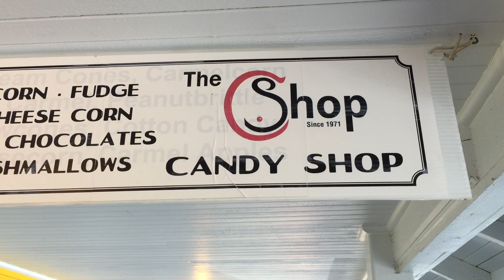Road to the Canadian Nationals - Family Vacation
The last 5 days I spent some really nice family time on Vacation in Birch Bay Washington which is located in Blaine. We actually live just across the border only about 30 minutes away but do have to cross the border which can take anywhere from 5 minutes to an hour or so if you happen to get in a bad lineup.

We stayed at our WorldMark time share in a 2 bedroom fully decked out unit with a beach view and for the most part just stuck around, went down to the pool, enjoyed the apartment and went out for some walks on the beach and to the C Candy shop for the kids.

I did allocate this week as a bit of a higher calorie week but I do need to get back on a very strict program now that I am three weeks out from the Canadian Nationals. I am happy to report that I did get all my workouts in while away as this was a priority for me since I am working very hard to add some more muscle for the Canadian Nationals. Lucky for me there was an Anytime Fitness which even offers a free 7 day membership and their setup had everything I needed to get a really great workout in while I was away :)

Well now that we are back there will be no more cheat days and I will have a very strict diet and workout program to follow right up till Nationals time. I am kind of actually looking forward to more of a routine again!